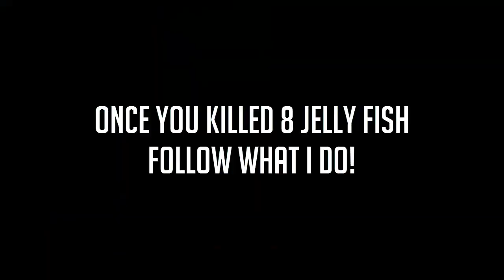=AQW= NEW Heart Of The Sea EVENT 2018!! (FULL WALKTHROUGH)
AQW Ign: Solved
=COMMENT- FAVORITE-SHARE=
=Comment Down What You Wanna See Next=
=DONT OWN NUN OF THEM SONG PLS DONT GIVE ME COPPYRIGT=

1.Sem Vox - Waiting For You (DLDK Amsterdam 2017 Anthem)
2.Meiko - Leave The Lights On (Krot Remix)